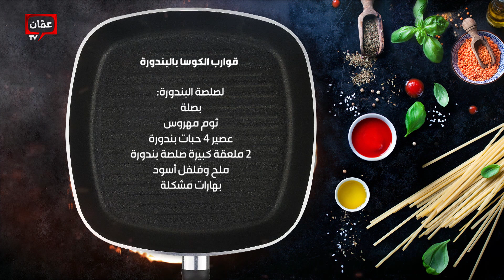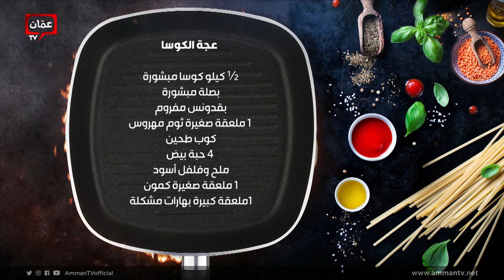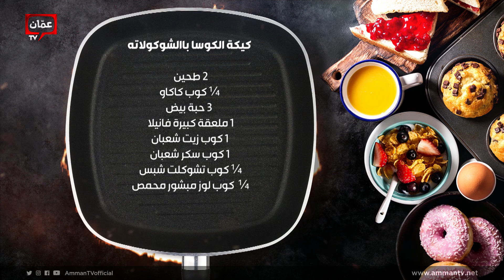بهار ونار - الكوسا مسيطرة على حلقة اليوم بـ 5 وصفات 😍قوارب وكيك وفتّة وعجّة ومفرّكة!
الكوسا مسيطرة على حلقة اليوم بـ 5 وصفات  😍 قوارب وكيك وفتّة وعجّة ومفرّكة!

00:00 البداية
04:58 قوارب الكوسا بالبندورة
19:31 عجة كوسا
19:45 فتة كوسا
37:02 كيكة الكوسا بالشوكلاتة